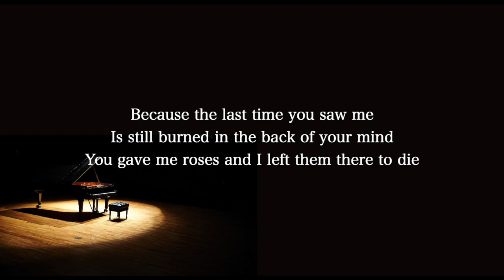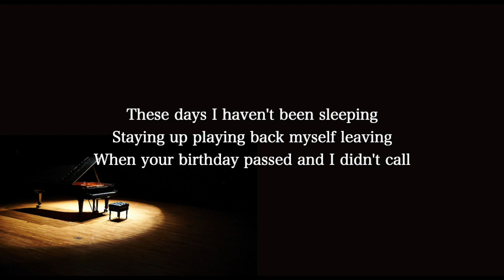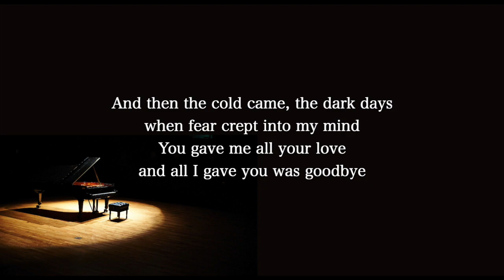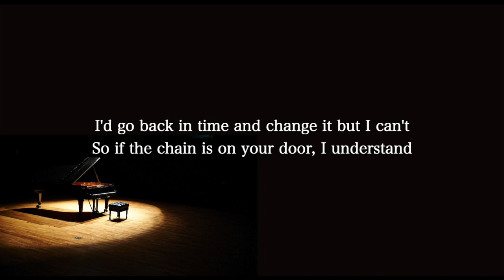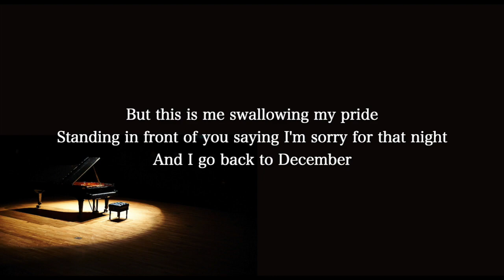【Piano Karaoke Instrumental】Back To December / Taylor Swift【Original Key】